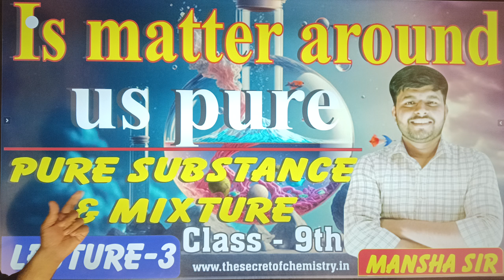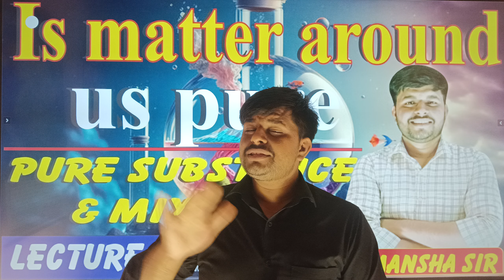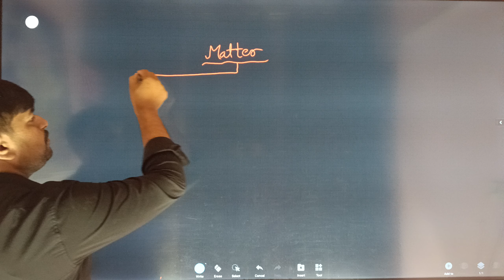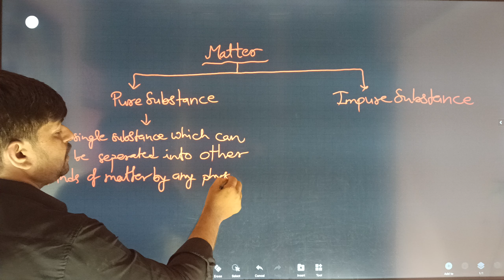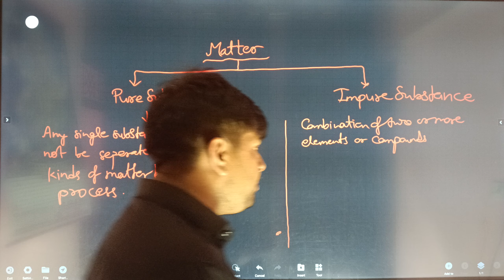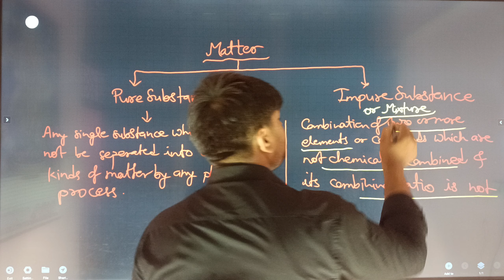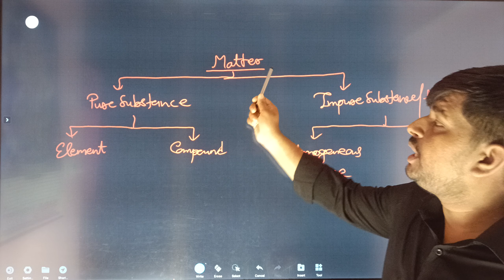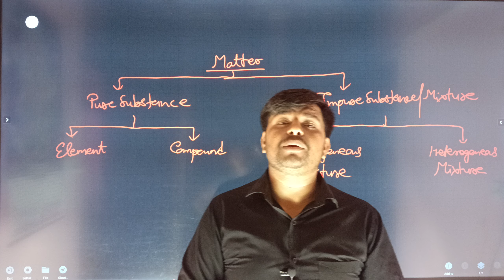Class 9th | Is matter around us pure| Pure substance & Mixture| CBSE ICSE Board| Mansha Sir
Welcome to "The Secret of Chemistry"! 🔬
Hey there, chemistry enthusiasts! I'm Mansha Yadav, your guide into the captivating world of chemical wonders and scientific mysteries. 🌟 Join me on this thrilling journey as we unravel the secrets hidden within the realm of atoms, molecules, and reactions. 📚 From mind-blowing experiments to in-depth explorations of fundamental concepts, this channel is your go-to destination for all things chemistry! Let's unlock the secrets together! 🎥✨ TheSecretOfChemistry UnlockTheMystery Atoms molecules Reactions periodic table, carbonic compounds , chemical bonding ,matter , solutions, acid base and salt and all branches of chemistry a typical science curriculum, the study of atoms and molecules is usually introduced in the 9th grade or around that level. Here's a brief overview of what students might learn in an "Atoms and Molecules" class at this level

Introduction to Atoms: Students will learn that atoms are the basic building blocks of matter. They'll understand that atoms are incredibly small and cannot be seen with the naked eye. The concept of the atomic theory, developed by scientists like John Dalton, will be introduced.

Structure of Atoms: Students will learn about the basic structure of an atom, which includes a nucleus containing protons and neutrons, surrounded by electrons in various energy levels or shells. They might learn about the work of Ernest Rutherford and Niels Bohr, who contributed to our understanding of atomic structure.

Atomic Number and Mass Number: The atomic number is introduced as the number of protons in an atom, which determines its identity as an element. The mass number is the total number of protons and neutrons in an atom.

Isotopes: Students will learn that atoms of the same element can have different numbers of neutrons, resulting in isotopes. They'll understand that isotopes of an element have the same atomic number but different mass numbers.

Molecules: The concept of molecules as groups of atoms bonded together will be introduced. Students will learn about different types of bonds, including covalent and ionic bonds.

Chemical Formulas: Students will learn how to write chemical formulas for simple compounds using the symbols for elements and numerical subscripts to represent the number of atoms of each element in the compound.

Chemical Reactions: Basic concepts of chemical reactions may be introduced, including the conservation of mass and the rearrangement of atoms to form new substances.

Periodic Table: The periodic table of elements will be introduced, and students will learn how to interpret it to find information about the properties of elements, including their atomic number, atomic mass, and electron configuration.

Molar Mass: Introduction to the concept of molar mass, which is the mass of one mole of a substance and is expressed in grams per mole.

Stoichiometry: Basic stoichiometry may be introduced, including calculations involving the mole concept and the use of balanced chemical equations to determine reactant and product quantities in a chemical reaction.

Overall, the Atom and Molecules unit in 9th grade science lays the foundation for more advanced chemistry concepts in later grades.

improvementexam 2024
@FukraInsaan acids bases and salts
olfactory indicators

evidenceof particle present in the matter